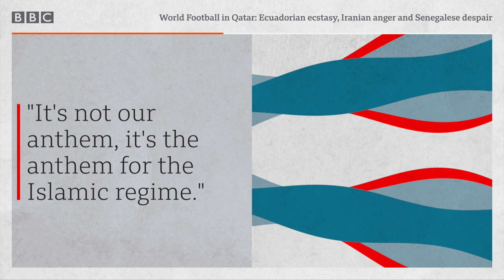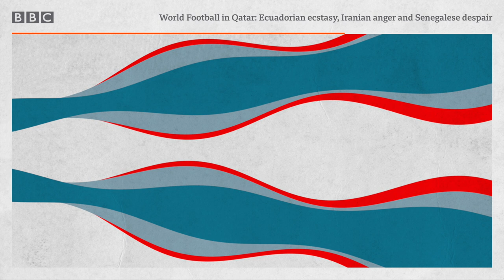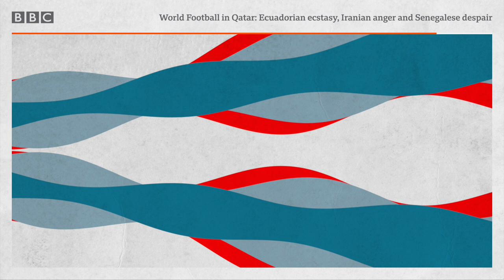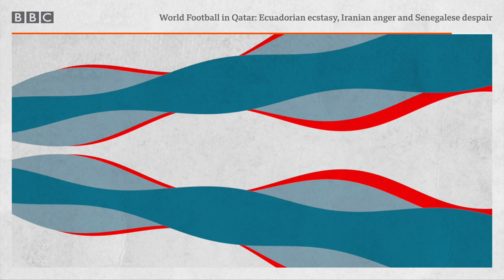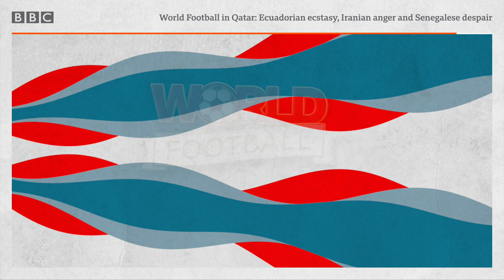Ecuadorian ecstasy, Iranian anger and Senegalese despair, World Football - BBC World Service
John Bennett goes behind the scenes of the World Cup, as Qatar 2022 kicks off.

We hear from Senegal captain Kalidou Koulibaly, USA midfielder Kellyn Acosta and lots of very happy Ecuadorian fans. We also speak to Iran football supporters in Qatar about the anti-government protests back home.